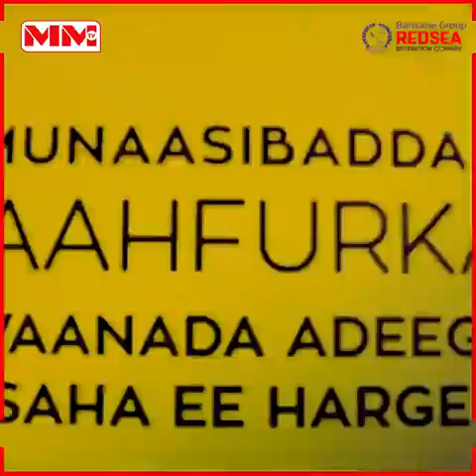YAYNU...INAKA LA NAGA ADKAADAY..NIDAMKA.../WASIR KAAHIN..